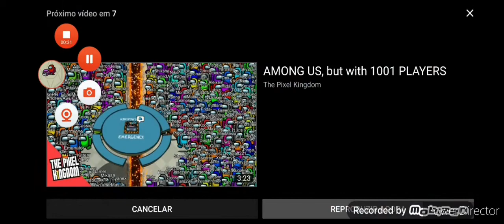Among US Dança dos famosos impostor dublado